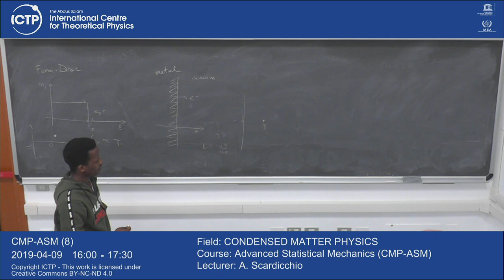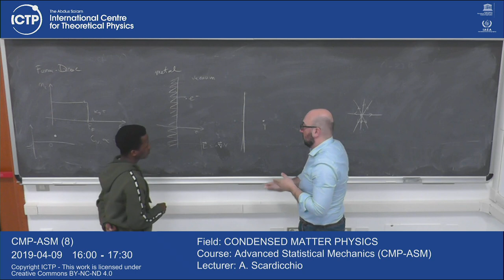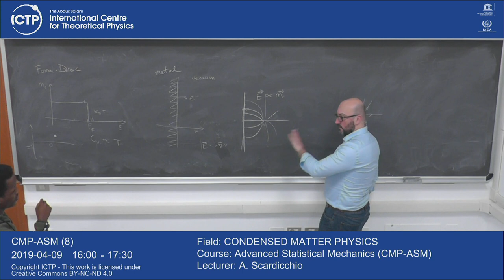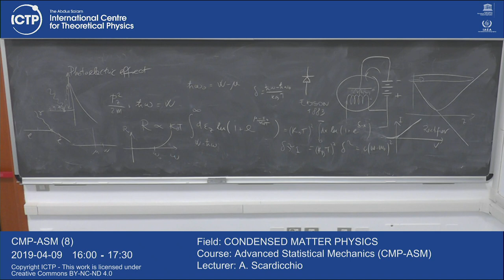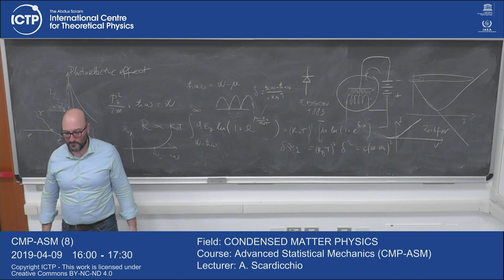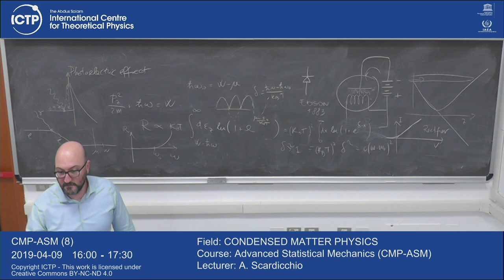Advanced Statistical Mechanics (CMP-ASM) Lecture 8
Advanced Statistical Mechanics (CMP-ASM)
A. Scardicchio